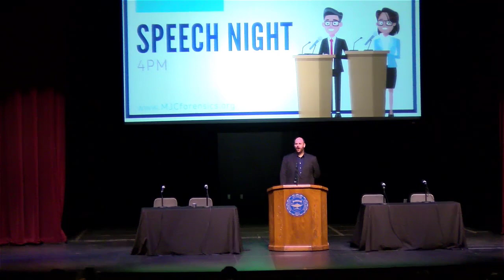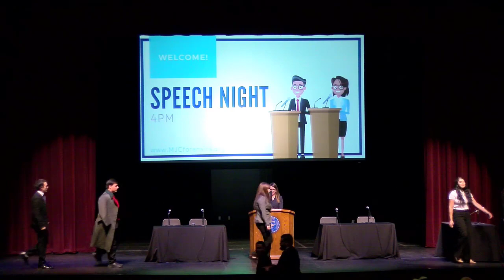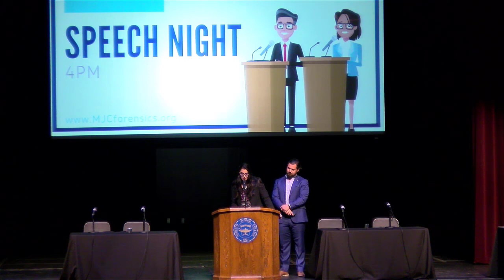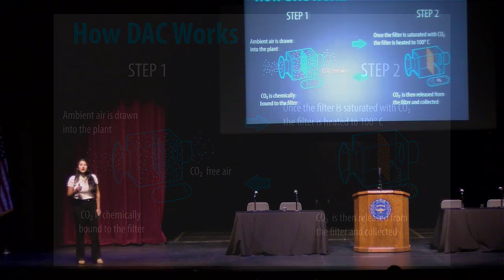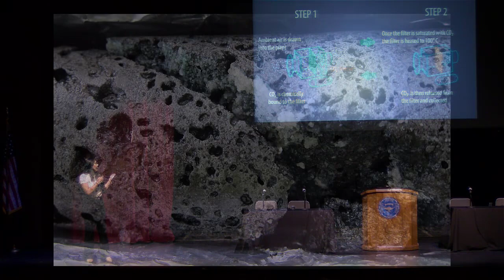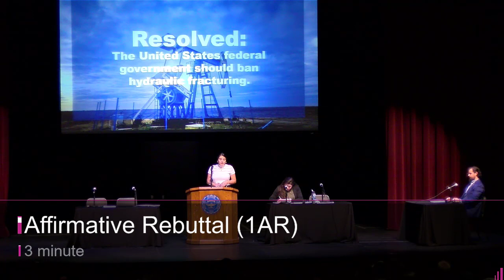Modesto Junior College Speech Night : Fall 2019